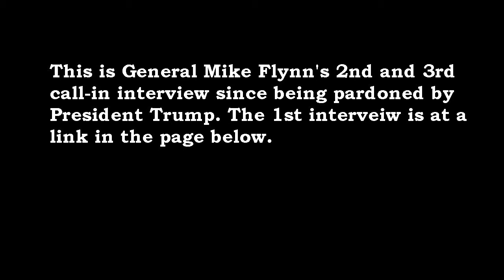General Mike Flynn's Fireside Chats - December 2020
December 2020 - This is GeneralFlynn's 2nd and 3rd call-in interview since being pardoned by PresidentTrump. StopTheSteal!